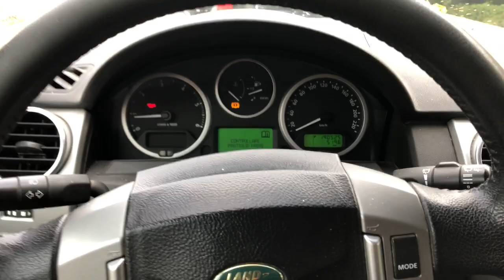Ho GRIPPATO il tagliaerba ?!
Mi era preso un colpo pensavo di aver grippato
Invece era il solito problema della candela

In questo periodo lo sto usando davvero tante  ore al giorno forse è il periodo più impegnativo .

Il mio libro

Il mio libro

Parlano di me: ABE WILDBLOGGER, tra natura e avventure in moto: l'intervista